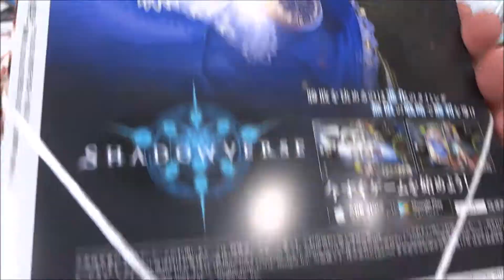ジャンプSQ ジャンプスクエア 2017年 08 月号「双星の陰陽師」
Hiroshima Prefecture
Itsukushima Shrine
 毎日投稿
広島youtuber
次世代 youtuber
１日10万回再生
１００万回以上再生されている動画、チャンネル